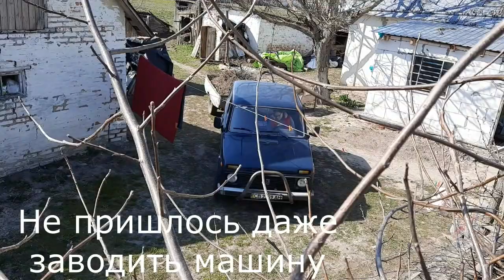ДАЧНЫЙ VLOG: ТЕБЕ ЭТО ИНТЕРЕСНО?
Приветик,дорогой зритель моего канала!Меня зовут Ира,я мама в декрете,у меня две дочки красавицы и любимый супруг!Мы очень любим свою дачу,но дачей это не назовешь,так как мы очень много времени здесь проводим!